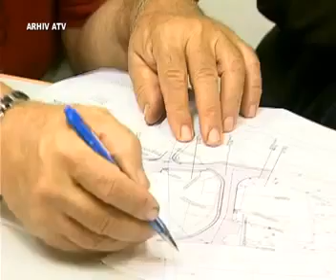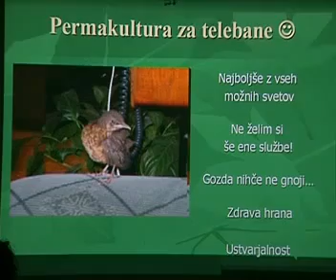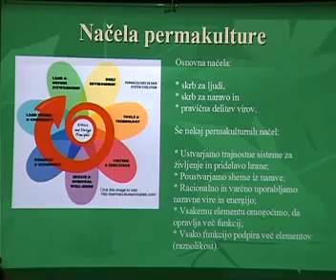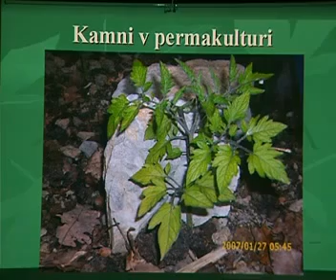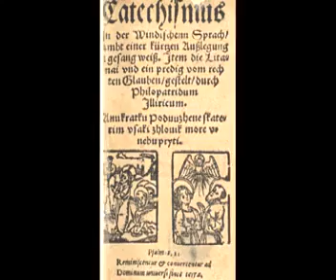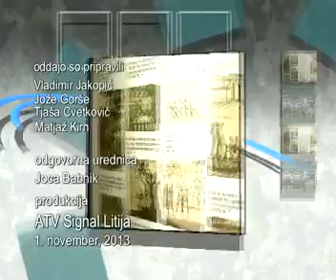Dogodki tedna - 1.11.2013 (ATV Signal Litija)